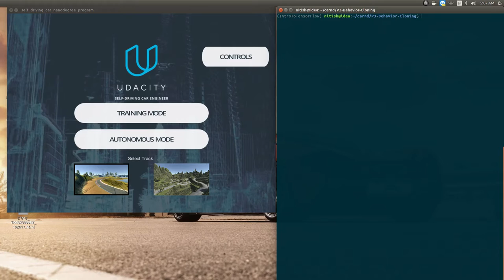Behavior Cloning | Self Driving Car